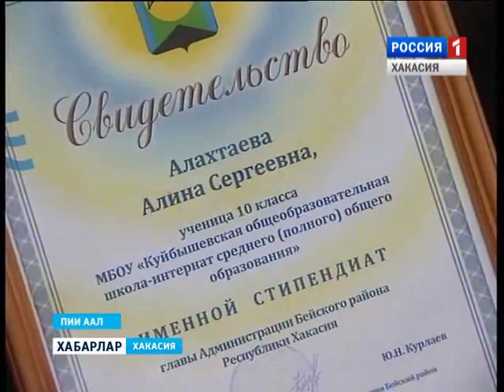Бейские отличники 25 12 2015